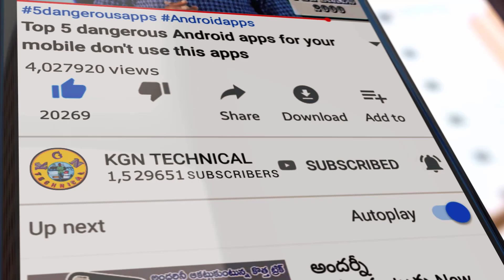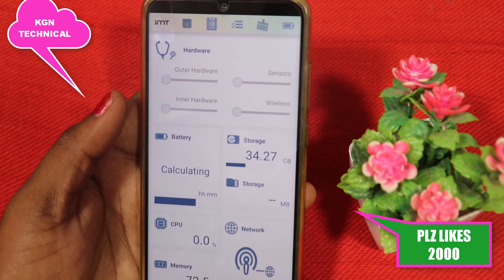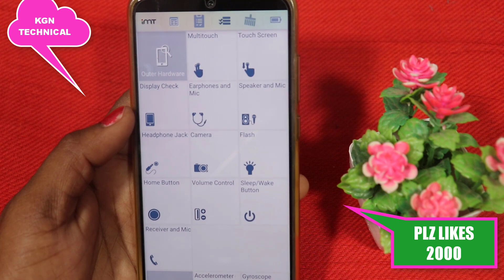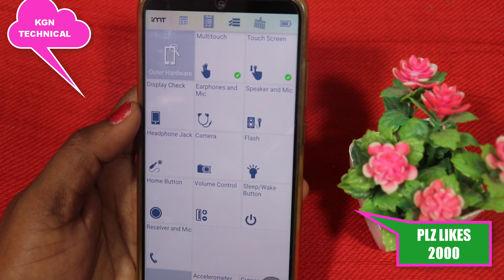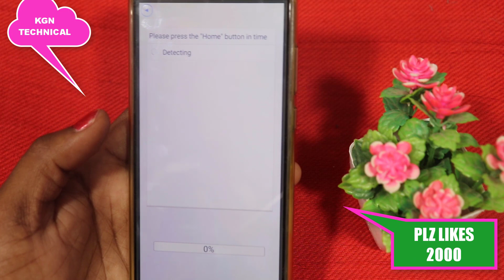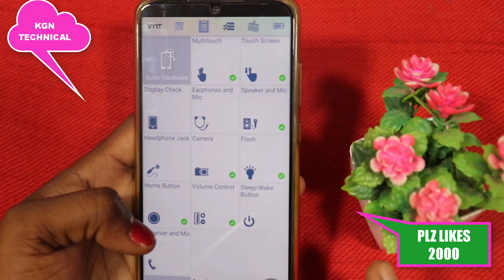వాడే కొద్ది మీ Mobile పాతగా అయిపోతుందా అయితే ఈ Settings ని యూజ్ చేసి చిటికెలో కొత్తగా మార్చేయండి